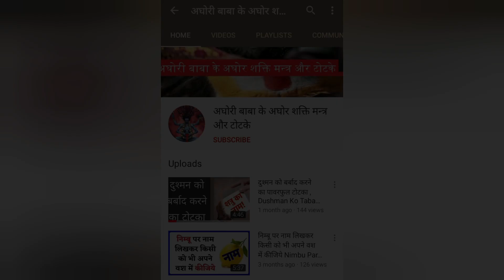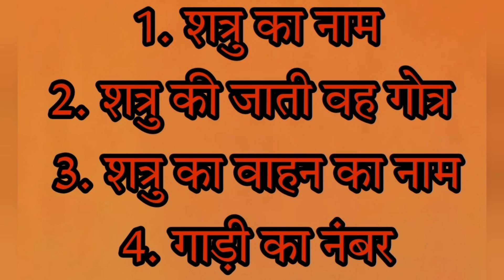दुश्मन का एक्सीडेंट करवाने का टोटका शत्रु नाश और दुश्मन से छुटकारा पाने का टोटका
Baba Ji + 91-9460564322 ( Baba Ji)

बगलामुखी​ देवी

बगलामुखी मंत्र​

शत्रु​​ नाशक

today

love Problem

vashikaran specialist

vashikaran totke